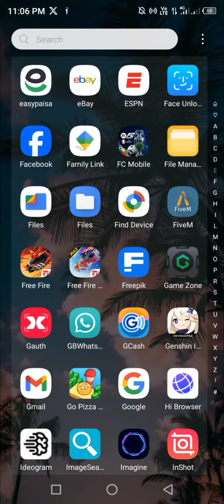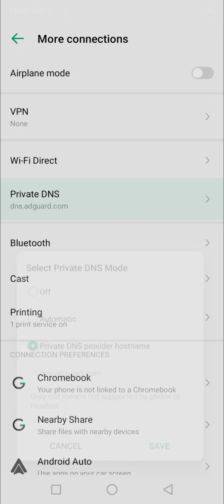Fix Snapchat Filters Not Working Problem 2024 Snapchat Filters Not Opening Solved 100%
- "Snapchat filters not working"
- "Snapchat filters not showing up"
- "Snapchat lenses not working"
- "Snapchat filters not loading"
- "Why aren't Snapchat filters working"
- "Fix Snapchat filters not working"
- "Snapchat filter issues"
- "Troubleshoot Snapchat filters"
- "Snapchat filter problems"
- "Snapchat filter not working on my phone"

- "Clear Snapchat cache"
- "Update Snapchat app"
- "Check Snapchat server status"
- "Restart phone to fix Snapchat filters"
- "Reinstall Snapchat app"

1. "How to Fix Snapchat Filters Not Working: A Step-by-Step Guide"
2. "Snapchat Filters Not Working? Here's What to Do"
3. "Troubleshooting Snapchat Filter Issues: A Quick Fix"
4. "Why Aren't Snapchat Filters Working? Solutions Inside"
5. "Get Your Snapchat Filters Back: Fixing Common Issues"
6. "Snapchat Filter Problems? Try These Easy Fixes"
7. "Snapchat Filters Not Loading? Here's the Solution"
8. "Fix Snapchat Filters Not Working: Android and iPhone Solutions"
9. "Snapchat Filter Not Working on My Phone: How to Fix"
10. "Snapchat Filters Not Showing Up? Try These Troubleshooting Tips"